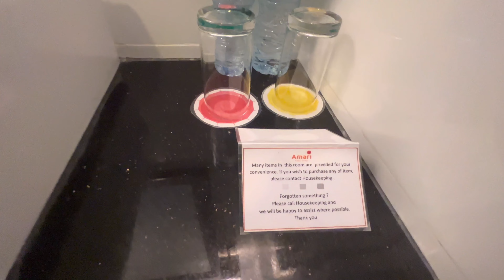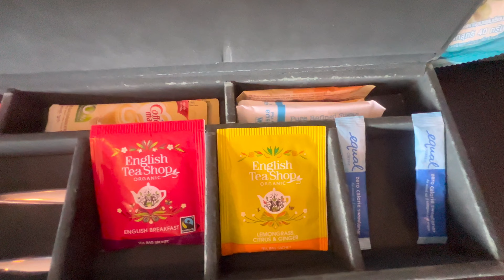The Best Hotel in Vang Vieng, Laos: Amari Vang Vieng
Review : Amari Vang Vieng , Laos

🏩 Hotel : Amari Vang Vieng

🌸 4 stars Hotel
✅ Price : Around 85 USD  per night

Follow Just Around trip